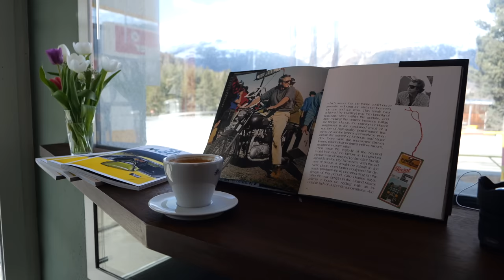This Is The World's Poshest Car Event! [The ICE St Moritz]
I head to The ICE St Moritz, a Concours d'Elegance which takes place on a frozen lake in Switzerland.